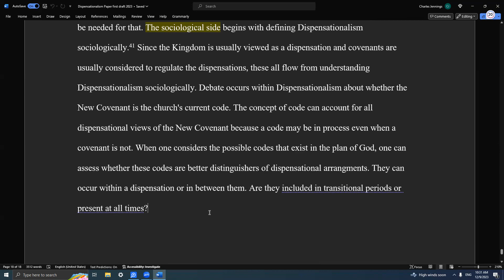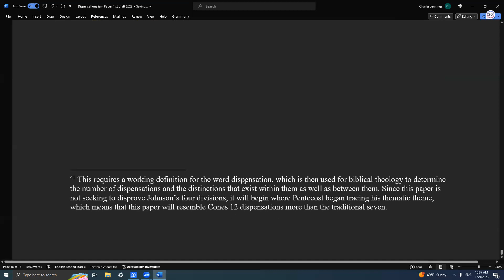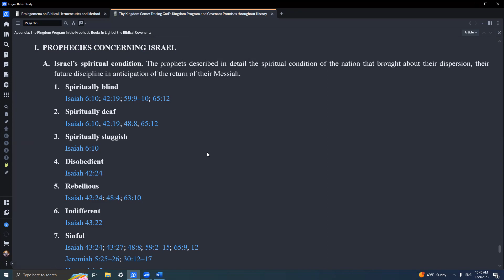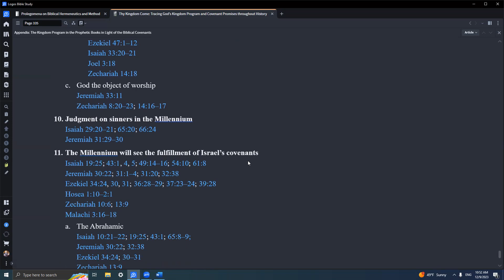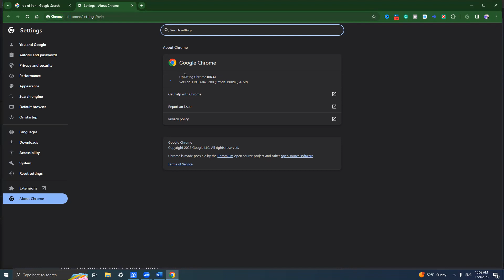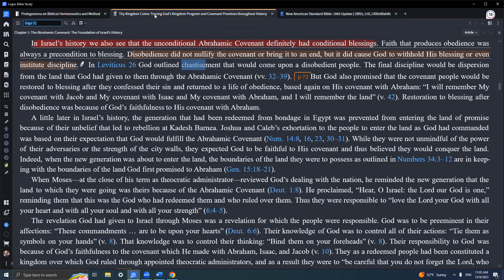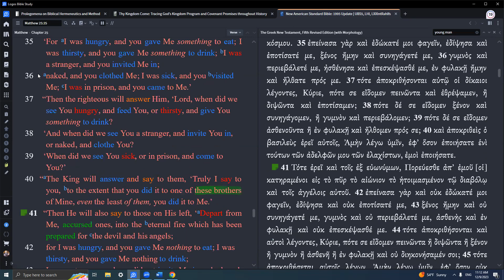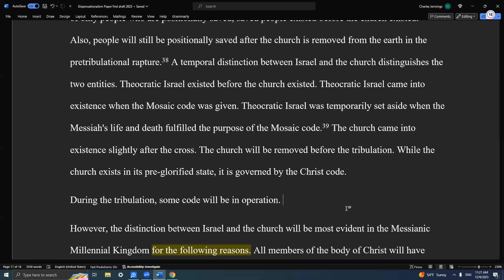Resuming Writing My Paper For Dispensationalism Class Part 4